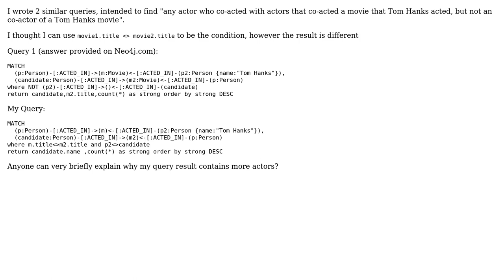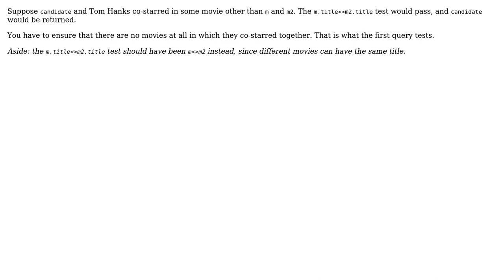Neo4j subtle difference in where condition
With thanks & praise to God, and with thanks to the many people who have made this project possible! | Content (except music & images) licensed under CC BY-SA | Music | Images & others | With thanks to user Lan Si user cybersam and the Stack Exchange Network Trademarks are property of their respective owners. You are responsible for your own actions.